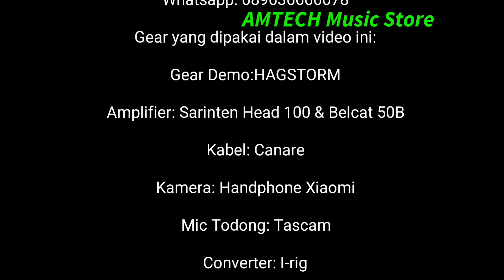HAGSTORM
Tersedia di: AMTECH Music Store
‌🌼 Jl. Sirsak Gg Hj Usman No.80B, Ciganjur, Jakarta Selatan
‌🌼 Yutube Channel: Amtech Music Store & Service
‌🌼 Bukalapak / Tokopedia/ Shopee: Amtech Music Store